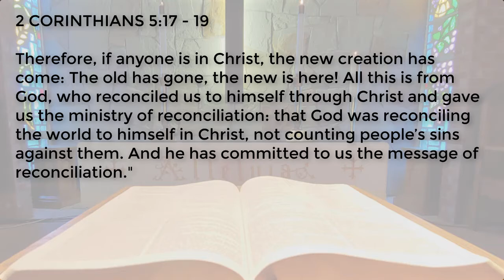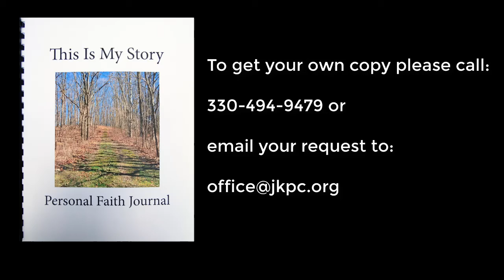Session #5 Sharing My Story Preview